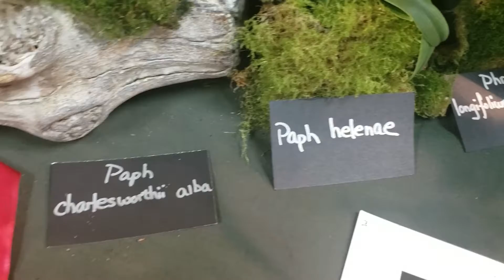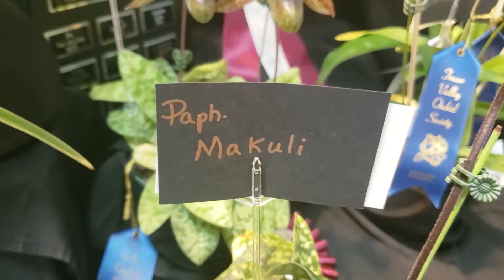Fraser Valley Orchid Society 2019 Show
Here's a video of the 2019 Fraser Valley Orchid Society show.  Hope you enjoy the displays